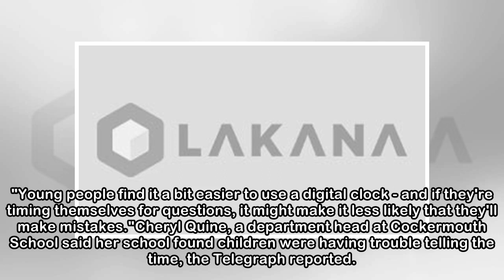British schools removing analog clocks from classrooms because students can't read them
(Photo by Jessica Hromas/Getty Images) (WCMH) - Some schools in England are replacing analog clocks with digital clocks because students complained they couldn’t read the time. Malcolm Trobe with the ...